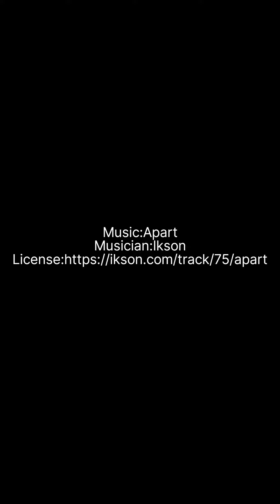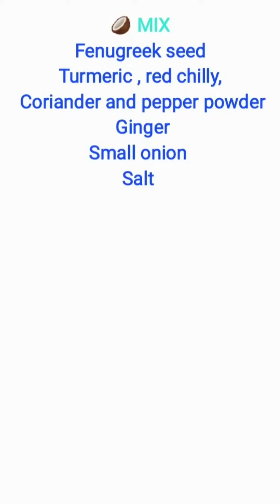Coconut Prawns Curry